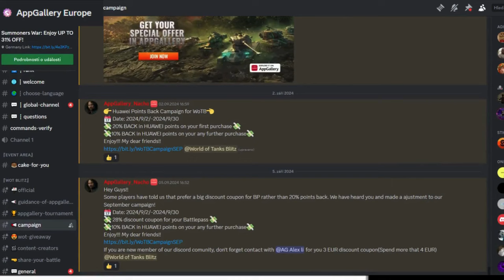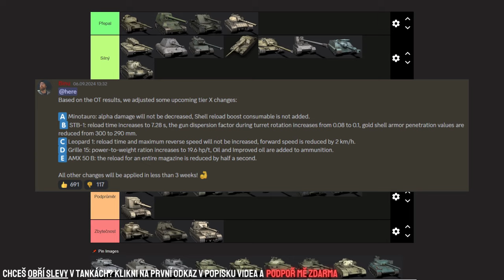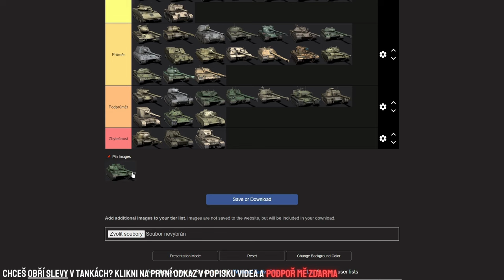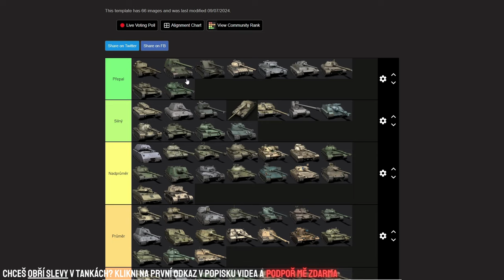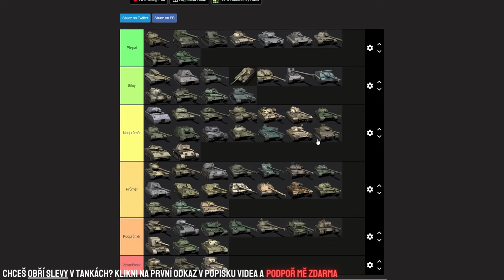TIERLIST všech T10 tanků pro Season 5 - MT & LT [2024]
Njoy!

🎥Dej mi Follow na Twitchi, kde občas streamuju s copyrighted hudbou a v uvolněnější atmosféře

Stáhněte si hru zdarma!